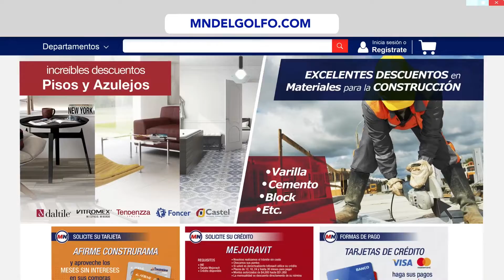ENTREGA EXPRESS Y GRATIS AL COMPRAR TU BLOCK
👷 Gracias a nuestro servicio de entrega express de MN, ordena y recibe los blocks que necesitas el mismo día de tu compra 🚛

🏪 Conoce nuestras sucursales en: Av. Hidalgo, Av. Monterrey y Miralta. 📍

👨‍🔧 MN tu asesor confiable 👨‍🔧

Producción: Plataforma Digital MNHC.
Especialidad: Materiales de la Construcción.
Departamento: Materiales de la Construcción.
Todo el contenido es material original y exclusivo de MNHC.

🚨 ¿Quieres ser un cliente PRO?
Ingresa a y obtén precios preferenciales.